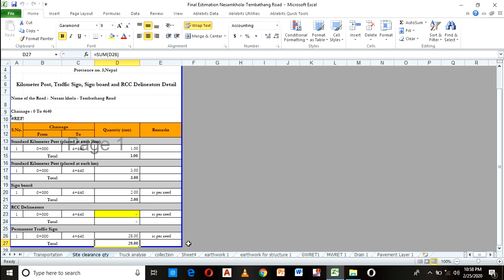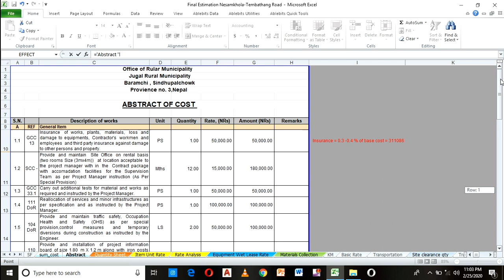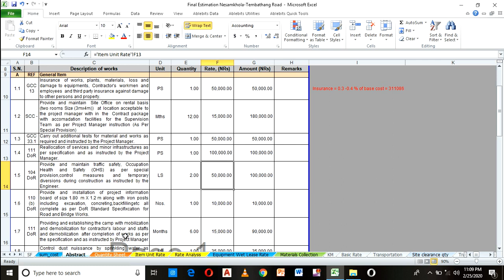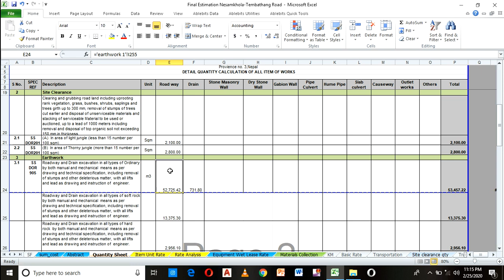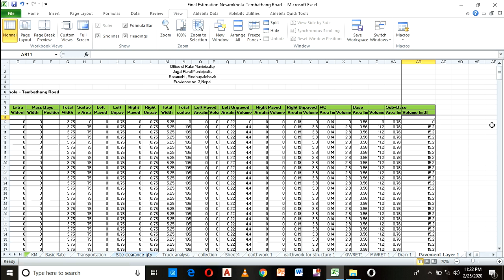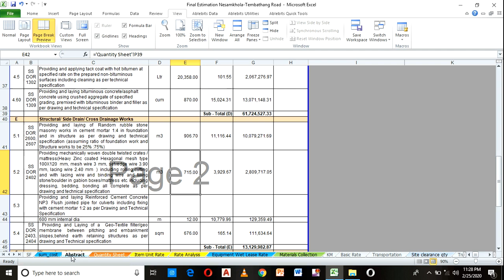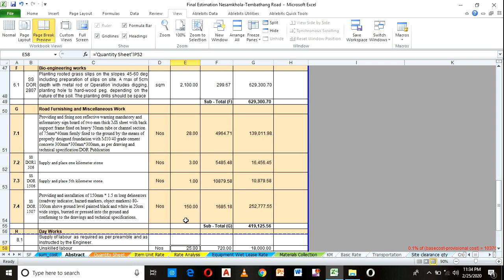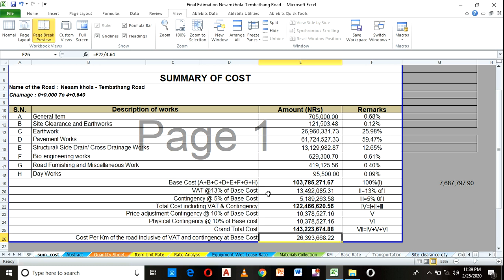SMART ROAD ESTIMATION TUTORIALS | SW ROAD | ESTIMATION FULL EXPLAINED IN NEPALI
(RECOMMENDED: USE HEADPHONE FOR BETTER AUDIO QUALITY)
This is a typical video explanation for Estimation of road design for beginners .